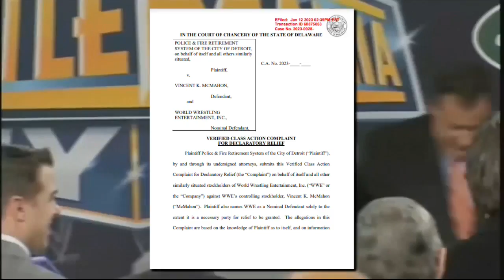Detroit fire and police pension board sues WWE, Vince McMahon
In a 33-page class-action complaint filed against Vince McMahon and WWE, Detroit's pension board alleges that the 77-year-old McMahon, who has owned 81% of WWE since 1982, left the company in July of last year after he allegedly paid $12 million in secret settlements to accusers dating back to 2006.